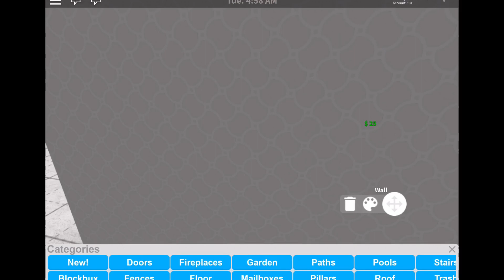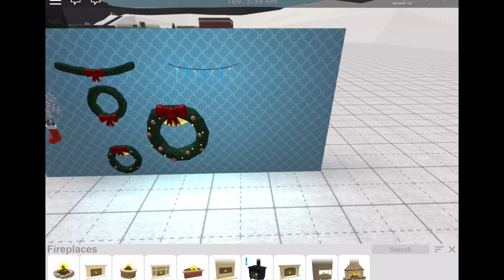NEW BLOXBURG CHRISTMAS UPDATE l New Items, New Job, and Ice Skating Rink ❄️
Hello StinkySquad

*Asked Questions*

Question :Can you send me a friend request or friend me?
Answer: No I’m so sorry! There is a limit of how many friends I can have! I will follow you though if I see you in game!

Question: What do you use to edit and record?
Answer: OBS for recording and I-Movie for editing!

Answer: I’m so sorry I can’t, I need them for my builds!

UPCOMING:
-New Roleplay Video coming soon
-More builds coming soon